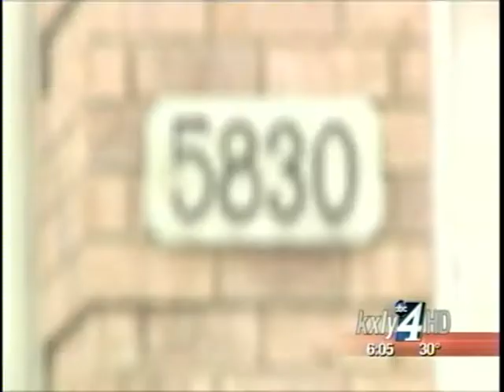North Idaho family fights to get electricity turned on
A North Idaho family was left out in the cold when their electricity company shut off the power to their rental home and refused to restore it until the previous tenant paid an outstanding bill.